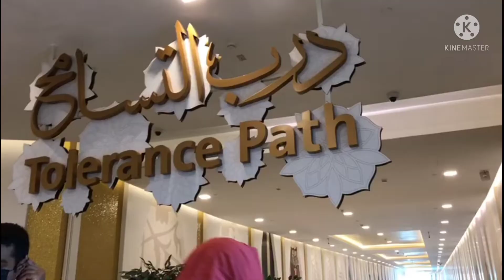Sheikh Zayed Mosque Abu Dhabi | UAEയിലെ ഏറ്റവും വലിയ പള്ളി | കാണാൻ കൊതിക്കുന്ന മിനാരം 🕌